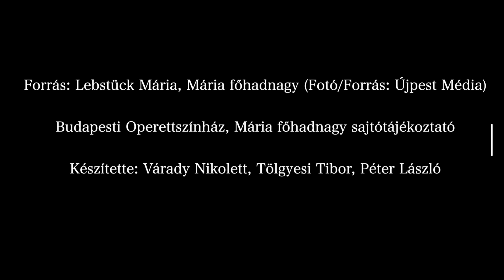Lévai Enikőt és Sándor Pétert kérdeztük, a Mária főhadnagy című operettben betöltött szerepükről